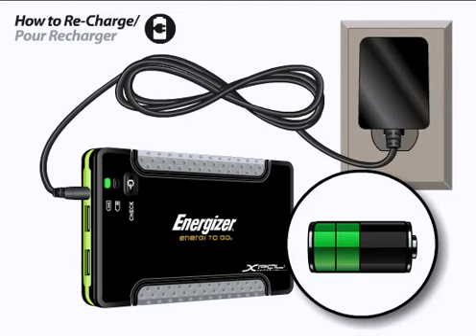Energizer® XP4001 How To Use & Re Charge360p H 264 AAC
Energizer® XP4001 _ How To Use & Re-Charge